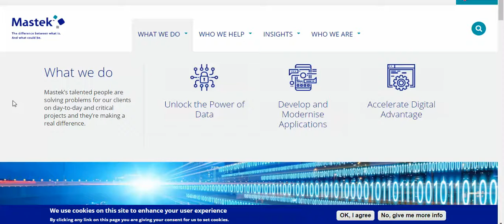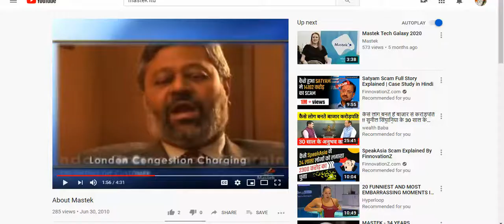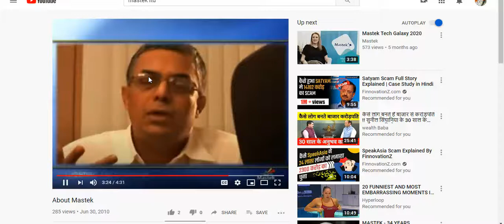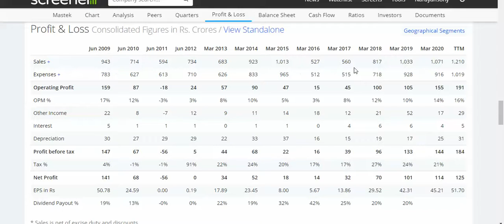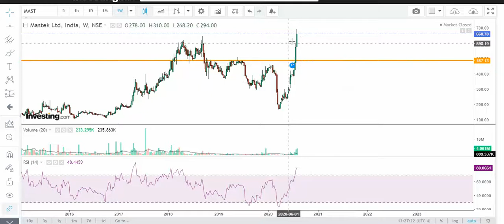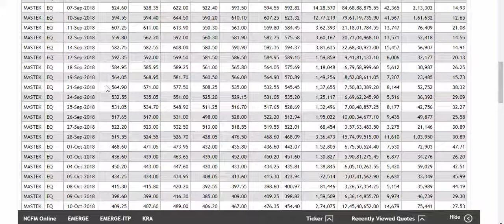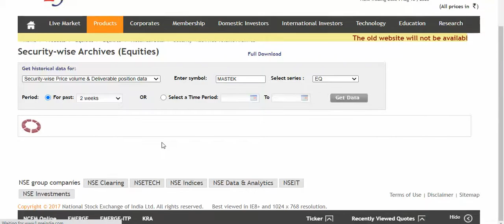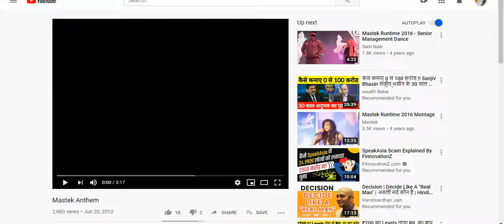Mastek Ltd IT Sector Ka Baap Banega Kya Target 900 dega kya 09 08 2020